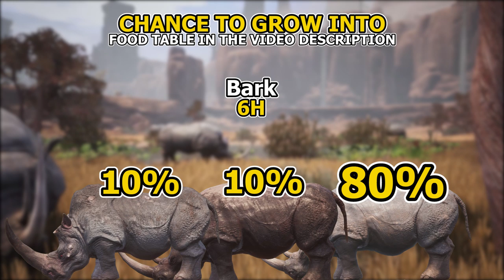RHINO | Pets Guide | CONAN EXILES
How to tame rhino and greater rhino!
Cubs location, favorite food, stats and skills!